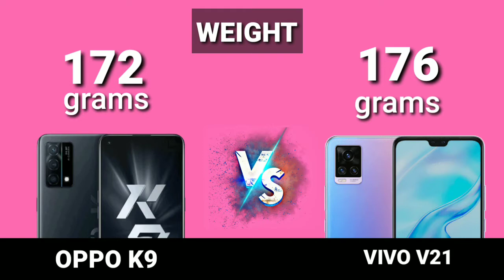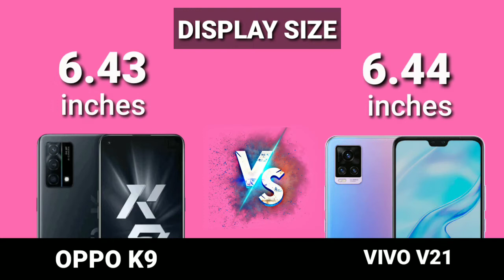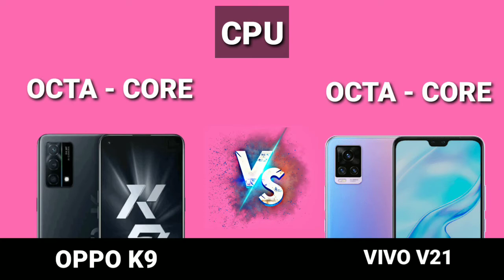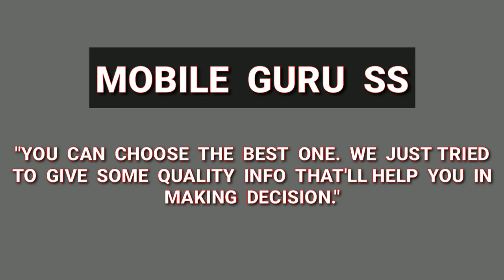Oppo K9 vs Vivo V21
Oppo K9 vs Vivo V21 Full comparison Oppo K9 vs Vivo V21 including dimensions, display, specs, camera, battery, and more features.

oppo k9 mobile
oppo k9 pro
oppo k9 5g price in india
oppo k9 ka lock kaise tode
oppo k9 price
oppo k9 2021
oppo k9 phone

oppo k9 vs onplus 9r
oppo k9 vs vivo x60 pro
oppo k9 vs oneplus nord
oppo k9 vs vivo x60
oppo k9 vs vivo v20 pro
oppo k9 vs vivo v21 pro
oppo k9 vs oppo reno 5
oppo k9 vs realme 8 pro
oppo k9 vs vivo v20 camera test
oppo k9 vs realme x7
oppo k9 vs samsung a52

vivo v21 vs poco f3
vivo v21 vs poco f2
 vivo v21 vs poco x3
vivo v21 vs oneplus nord
 vivo v21 vs samsung a52
vivo v21 vs oppo f19 pro 5g
vivo v21 vs vivo x60